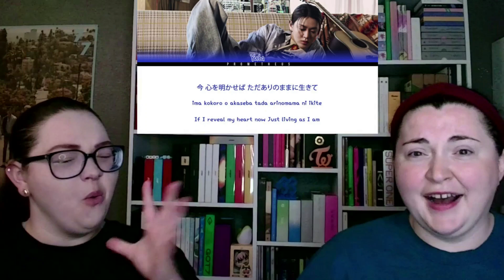YUTA ユウタ 'DEPTH' ALBUM LISTEN | REACTION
A PERFECT ALBUM!!!

x_caitlyn_

x__caitlyn